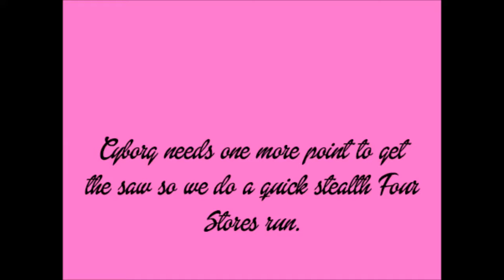The Team Pank Chucklefucks in "The Quiet Game": PAYDAY 2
The team is doing a quick stealth Four Stores to get Cyborg the last point he needs for the saw, when shit starts going awry. His paranoia leads to the death of an innocent civilian - just celebrating his birthday with a drink from the convenience store-, the rapid degradation of the situation, and worst of all, Wolf getting yelled at.

And Logan totally did say "scramby eggs".